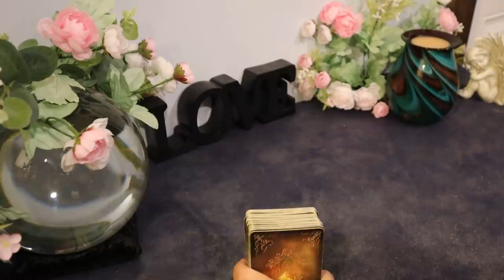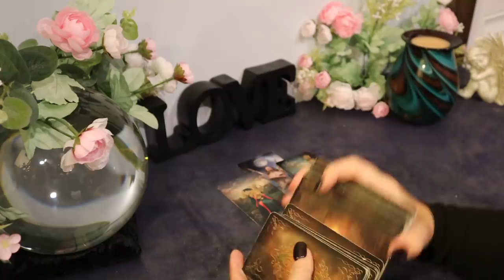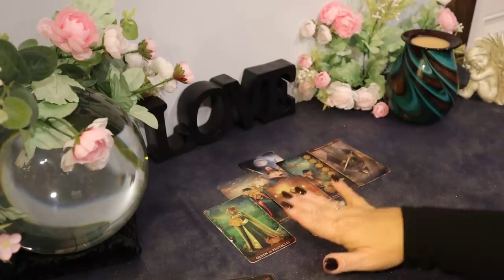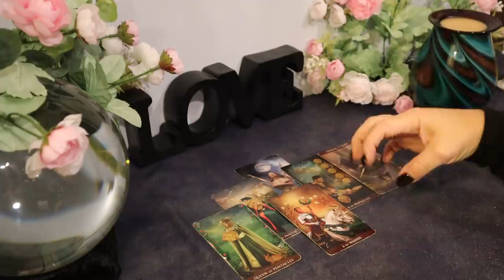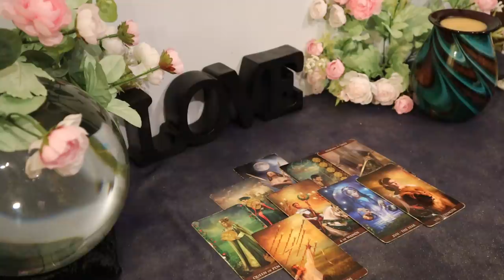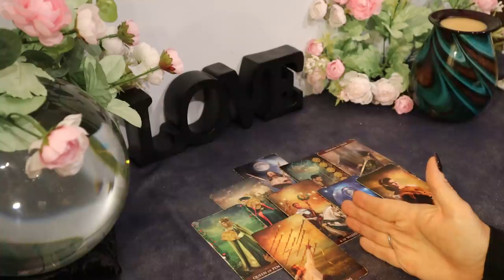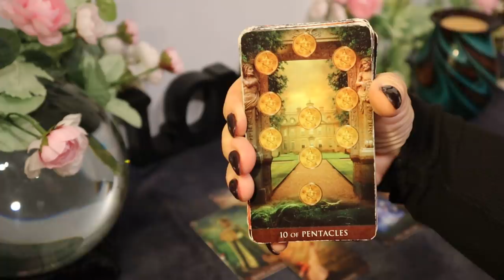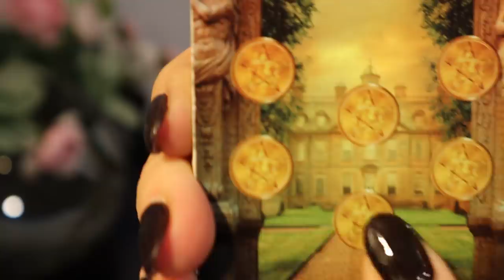The Daily Vibe ~ Big Money....Opportunity Coming....Huge....Daily Tarot Reading